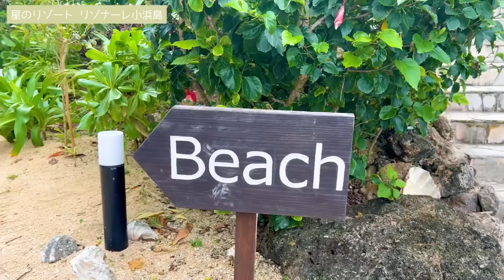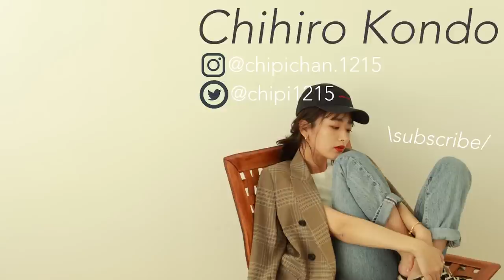【太田家vlog】太田家と近藤家で小浜島に行ってきました💕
◎撮影協力
・星野リゾート  リナゾーレ小浜島

◎所属事務所
株式会社エイジアプロモーション